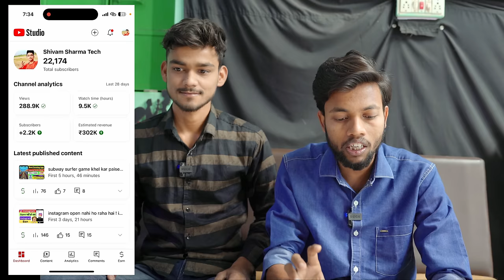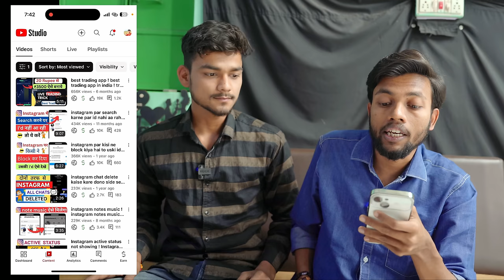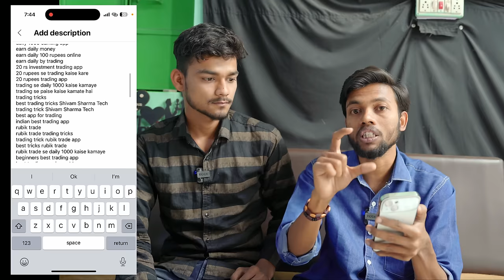O Bhai 😱 मात्र 22K Subscribers में ₹3 लाख/महीने की कमाई 🤑 Live Proof 🔴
MY EQUIPMENTS :
Camera Canon 200D Mark 2
2nd Camera Canon 90D
Sony Camera
50mm Lens
Camera Tripod